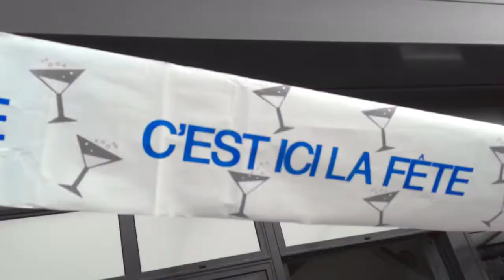Camping aux pommiers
De très bon moment passé la bas en famille entre st malo,le mont st Michel,la plage le camping et j'en passe on retiens que des bons moments la bas.